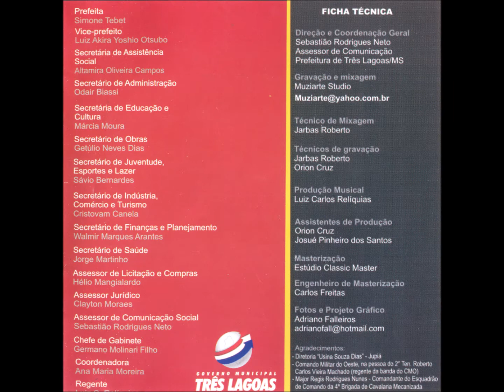Erudito - CD2 02 - Song Song Blue - Neil Diamond - Banda Marcial Cristo Redentor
Banda Marcial Cristo Redentor CD - Simplesmente - 2007 - Banda Instrumental Mista